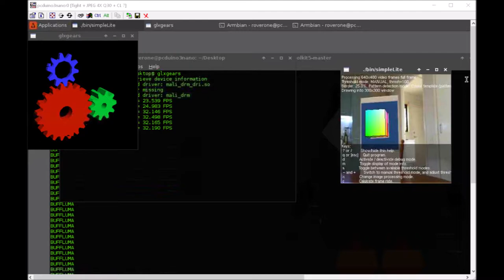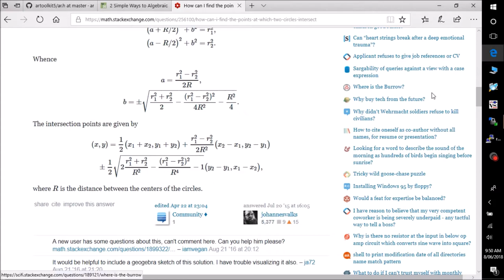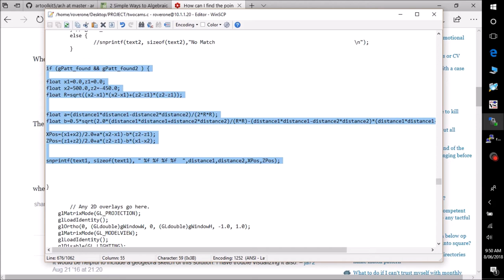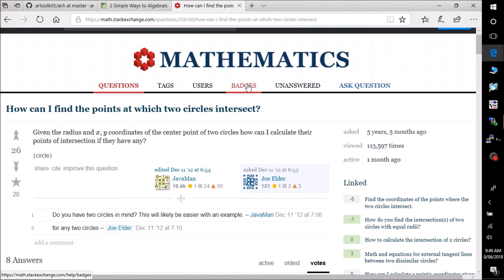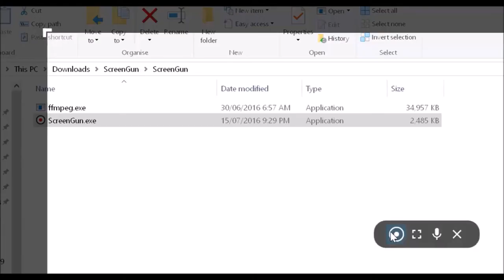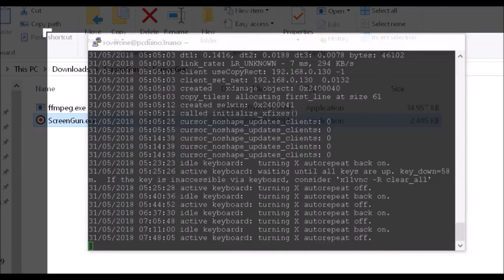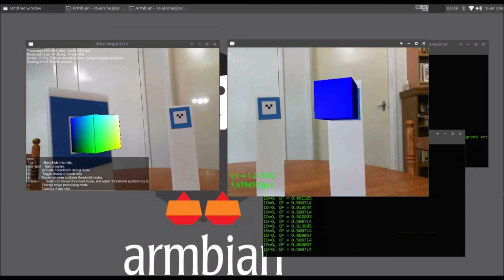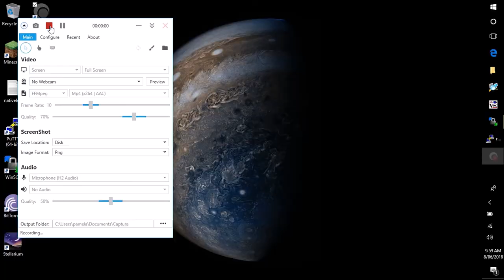RoverOne Dual Cam ARtoolkit5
Dual Cams, Pcduino nano, Arduino ATMega2560 ,4wd rover, Armbian, Remote Desktop, Wireless, Artoolkit5, x11vnc, turboVNC.